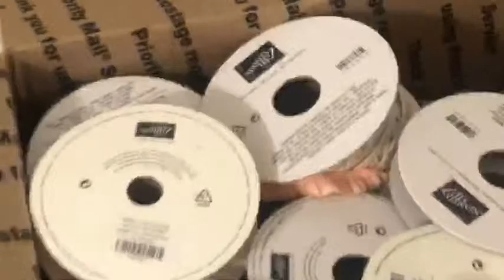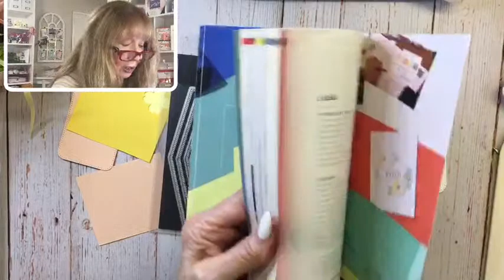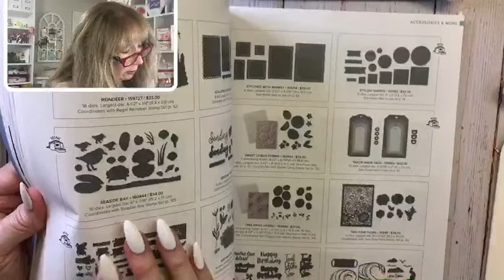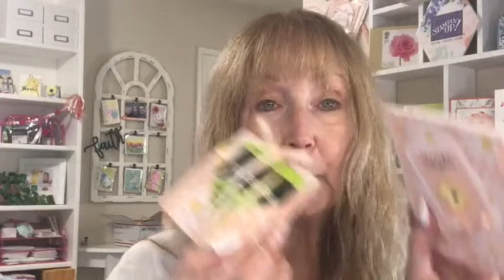Delightfully Eclectic Treat Holder & Card!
Delightfully Eclectic 12" X 12" (30.5 X 30.5 Cm) Designer Series Paper [161640] - Price: $30.00
Boho Blue Limited Edition Mini Stampin' Cut & Emboss Machine [161104] - Price: $63.00